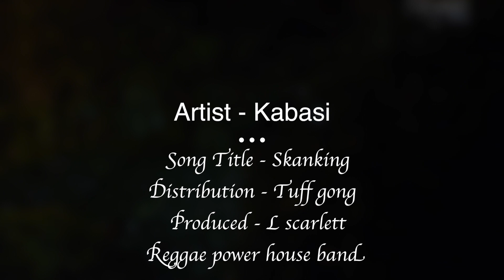Kabasi - Skanking (Extended version)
Tobago born reggae star Kabasi performing his 2017 hit single Skanking.
Produced by Tuff gong
Videography by Leetech Services..